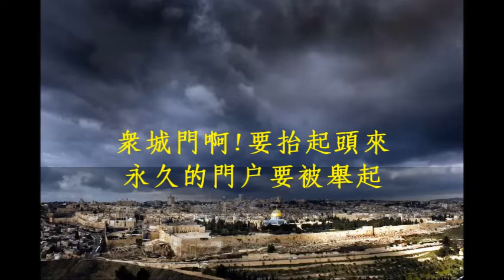2 眾城門啊! 打開 我心旋律『為榮耀君王預備道路』